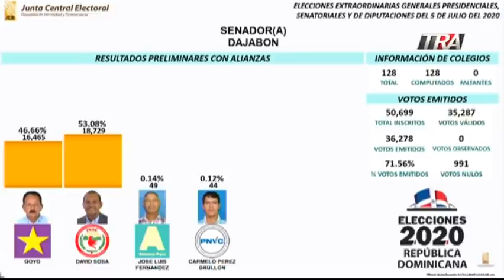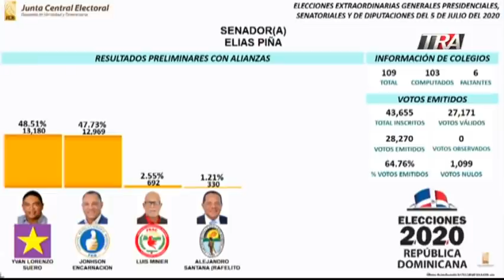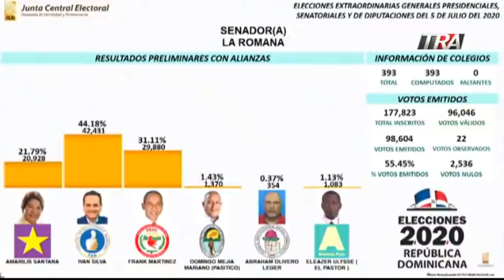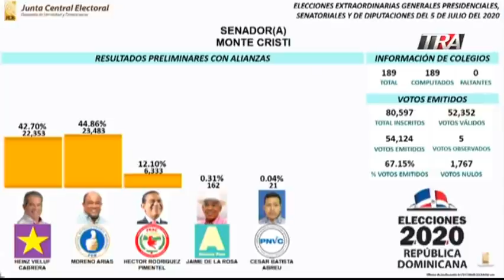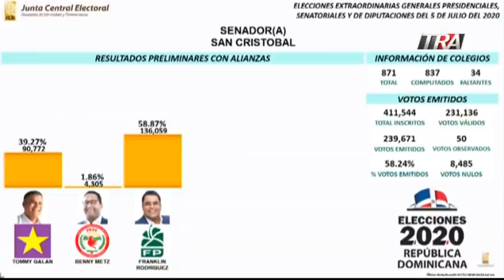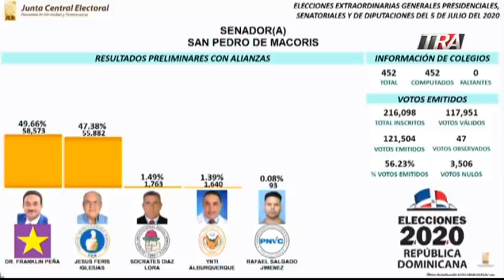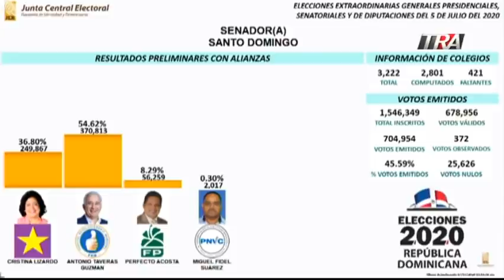Resultados electorales Senado y Cámara de Diputados |07/07/20